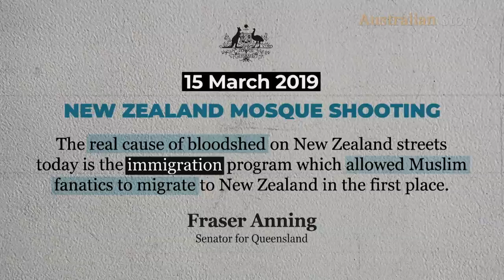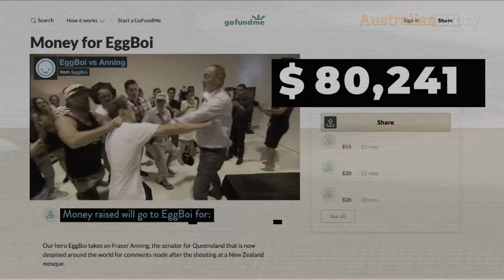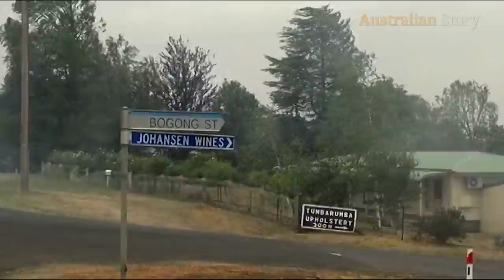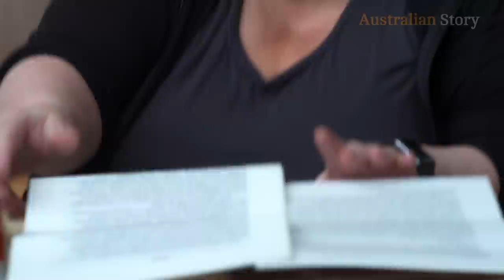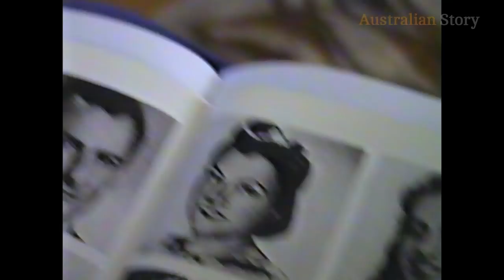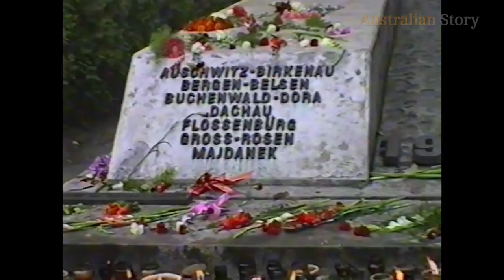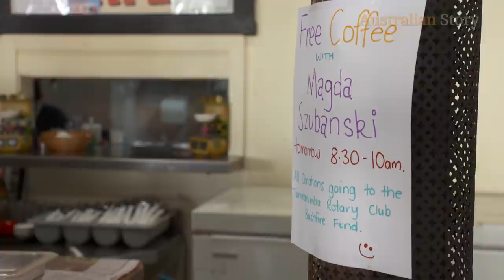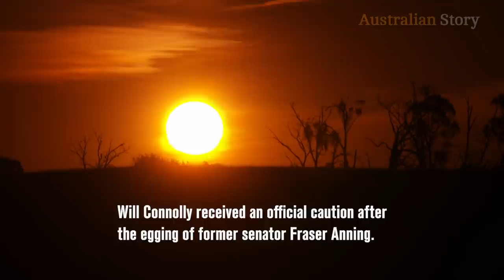‘Bent and broken’: Magda Szubanski and Egg Boy are unlikely pair changing lives | Australian Story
Devastated by the 2020 bushfires and determined to do something to help, actor and writer Magda Szubanski joined forces with an unlikely partner, teenager Will 'Egg Boy' Connolly.

Will had been struggling with unexpected fame after footage of him cracking an egg over a former politician's head went viral.

Magda took him under her wing and together the odd couple raised nearly $200,000 which after careful research they directed into art therapy classes for bushfire survivors in the Snowy Mountains region.

Australian Story joins them both on the road as Magda shares her own experiences of family trauma — and lots of laughs — with the Snowy Mountains locals.